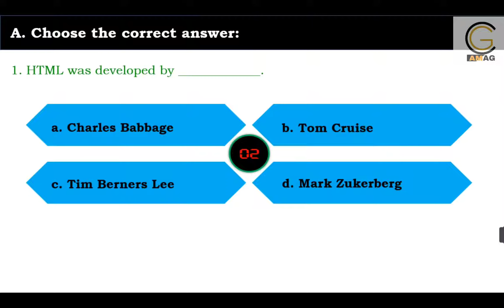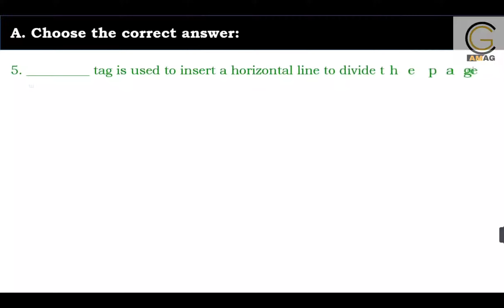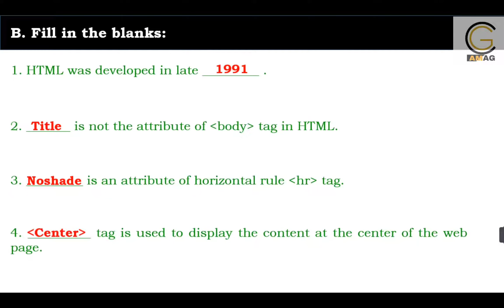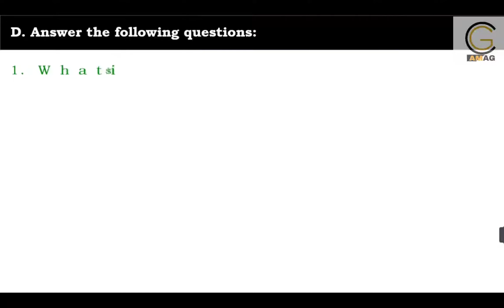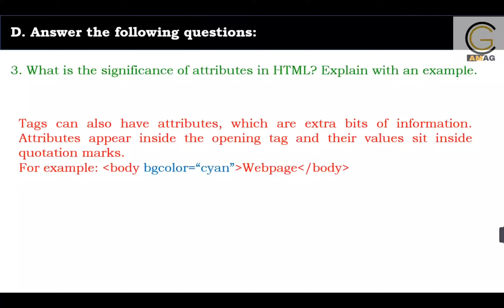Class - 7 Computer | Exercises | Introduction To HTML | Question And Answers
How to create Report card, Marksheet in mobile Ms Excel |  Marksheet मोबाइल से कैसे बनाये ।

Data Entry Work From Home On Mobile 📲 | Data Entry Work Full Information | Data Entry Job

एक्सेल मे डाटा एंट्री कैसे करते हैं | Excel me data entry kaise kare | Data Entry Tutorial In Hindi

मोबाइल में बनाये EMI Calculator| EMI Calculator In Mobile Excel | Loan Interest Calculate in Excel

Create Blank Database | Create Table |Manually Set Primary Key | Enter Data In A Table |MS Access

I hope you enjoyed the video. If you enjoyed the video please like it.

Computer Gyan Amag